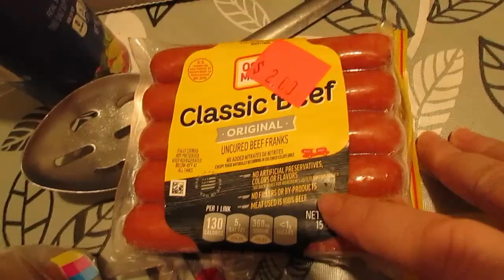LAVANDO - RESTAURANDO - RECOMENDANDO DRAMAS COREANOS VLOGS 81